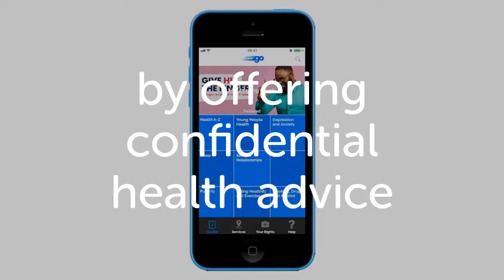NHS Go 2019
NHS Go is an app where you can find free/confidential health advice and local services. Download it free from the Google Play or Apple App Stores, or go